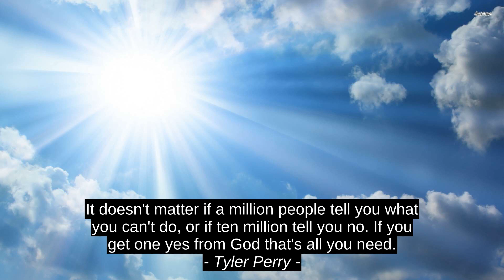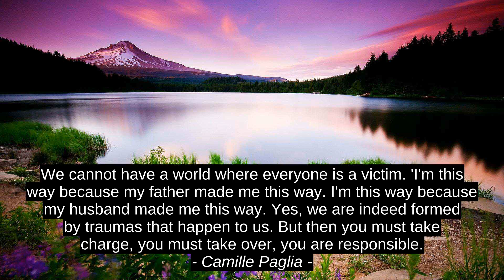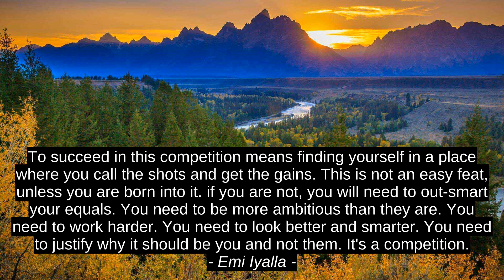Top 9 Cites - Tyler Perry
Sonia Iris Lozada, Agona Apell, Emi Iyalla, Jane Goodall, Nick Hornby, Camille Paglia, Jenny Han, Dolly Parton, Tyler Perry, inspiration, success, citation, top, quotes, best, motivation